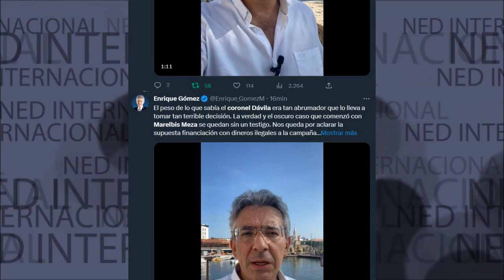🔴 EL PESO DE LO QUE SABÍA EL CORONEL DÁVILA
El peso de lo que sabía el coronel Dávila era tan abrumador que lo lleva a tomar tan terrible decisión. La verdad y el oscuro caso que comenzó con Marelbis Meza se quedan sin un testigo. Nos queda por aclarar la supuesta financiación con dineros ilegales a la campaña presidencial, confirmar las cantidades de dinero en efectivo de las que se hablan al interior de la Casa de Nariño, junto con los episodios en sus sótanos. Petro puede seguir negando todo y mirar a dónde quiera, pero eso no va a desaparecer los hechos ocurridos alrededor de su mano derecha Laura Sarabia y los eventos que de allí se desprendieron. Colombia no va a olvidar esto.
Enrique Gómez